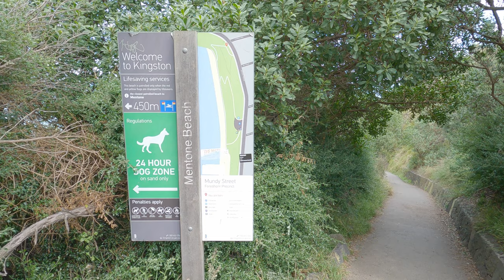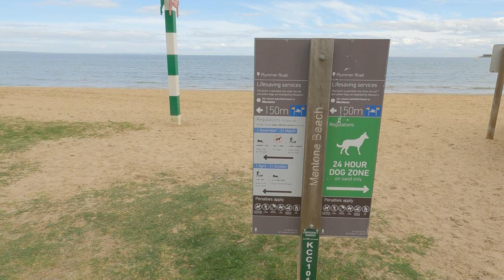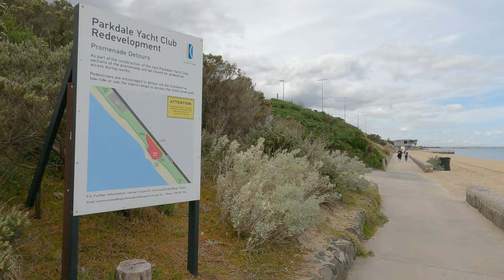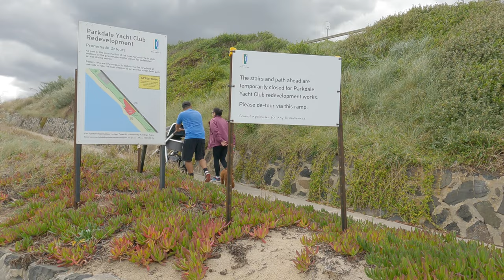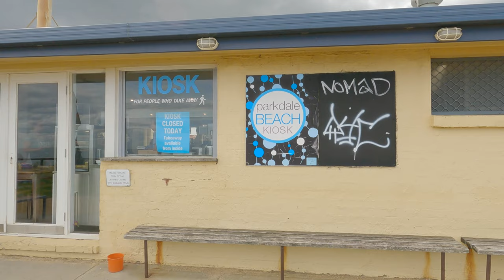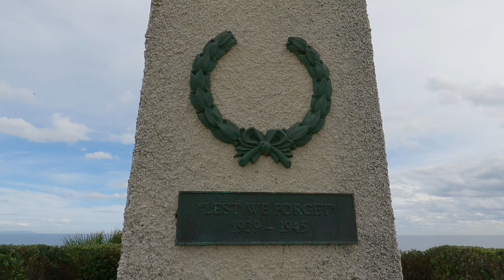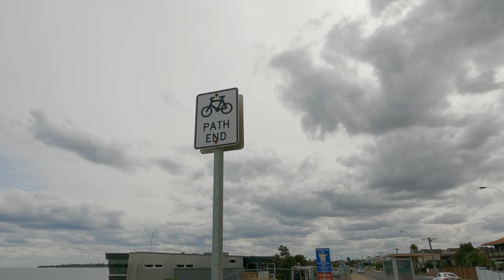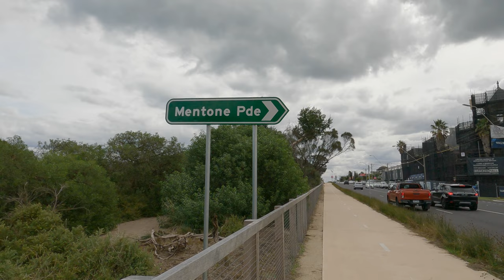A walk along Mentone beach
Our walk starts at Balcome Road end and goes through to Parkdale kiosk. This walk is on a cool and quiet Friday morning, where most people are at work or school.
It's great to chill out with a gentle womble on the promenanade at the cliff bottom. It has a quiet atmosphere and provides relief from the noisy and busy Beach Road above.
I have included the return journey back along the cliff top to my parked bike to illustrate just how noisy it is.